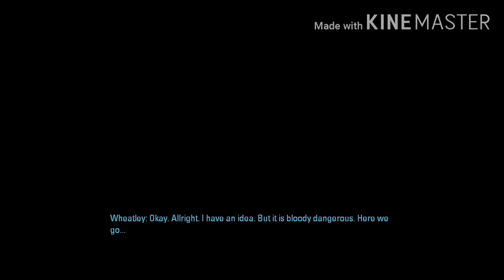Portal 2 episode 5 (RRRUUUUUNNNNNNN!!!!)